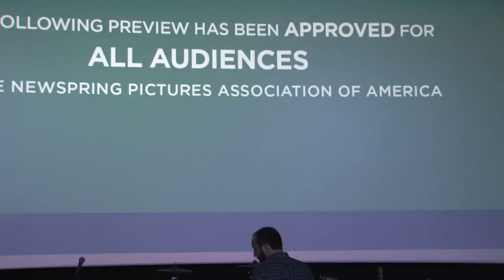Le film de ta vie